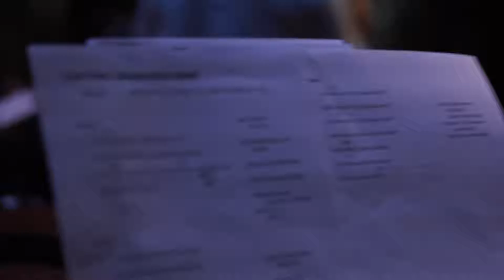SDC 2016 Spirit Week Video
BIG SDC YLC 2016
Lutheran Church of the Holy Spirit
Summer Day Camp Spirit Week Video
Song, You Don't Miss a Thing, by Amanda Cook, Bethel Music